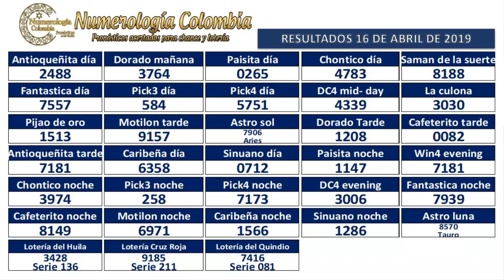Pronóstico para Lotería y Chance 3 cifras 17 Abril 2019